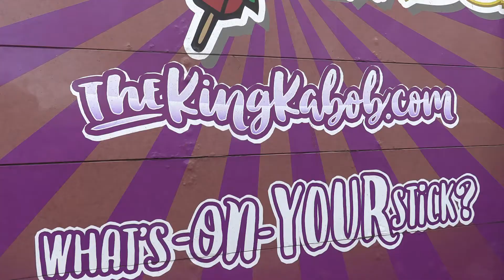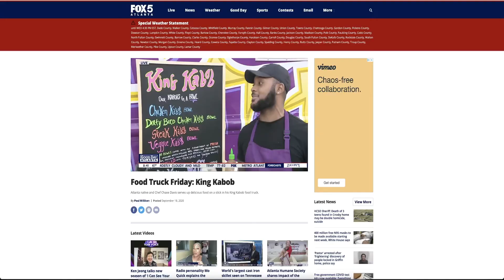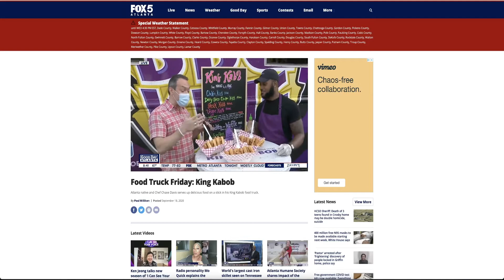Rockdale County’s own, TV Chef Chase Davis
Whether you’re watching him on the Food Network’s, Guy’s Chance of a Lifetime, or have eaten at one of his three King Kabob food trucks around Atlanta, Chase Davis is a certified Rockdale County superstar and we loved highlighting his success with this story. WAY TO GO CHASE!!!